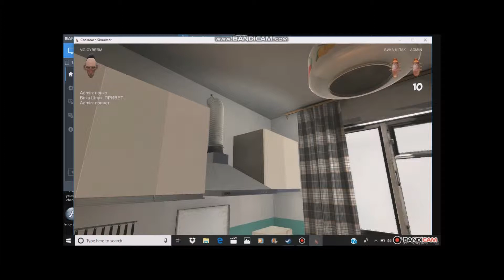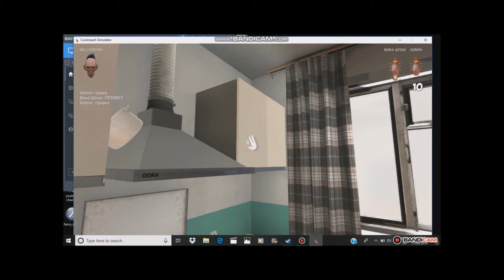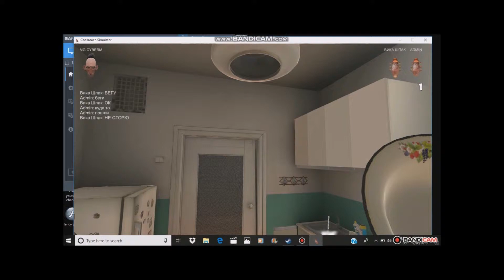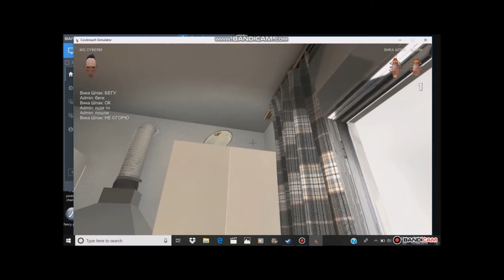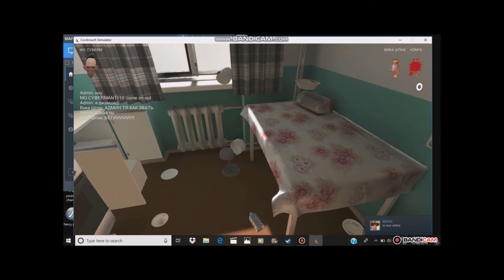COCKROACH SIMULATOR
THE BEST SIMULATOR YET!!!
THANKS :D